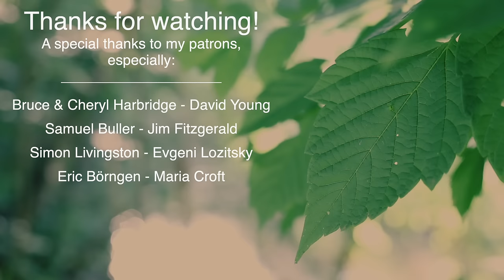I Have Decided to Follow Jesus | Peaceful Instrumental Hymn - Taryn Harbridge